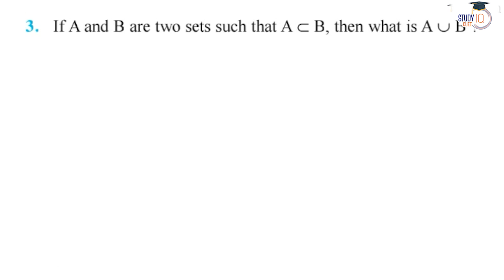NCERT Solutions Class 11 Maths Chapter 1 Exercise 1.4 Question No.3 | Sets